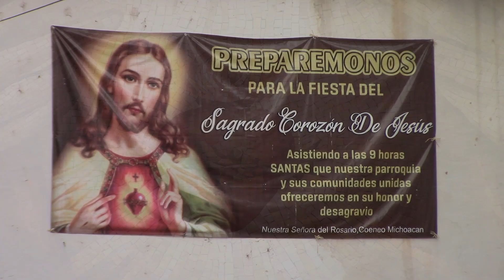Procesión del Sagrado (COMUNIDAD EJIDAL) Coeneo Michoacán | 1 JUNIO 2023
Inicia el mes del Sagrado Corazón de Jesús, estaremos subiendo videos de las diferentes procesiones y de la fiesta. Bienvenidos a Revista Coeneo!

nuestro correo para contacto y colaboraciones